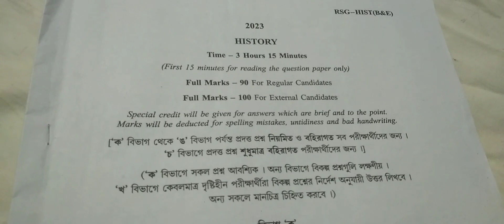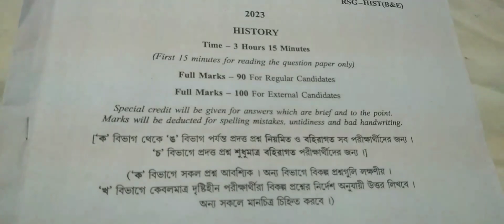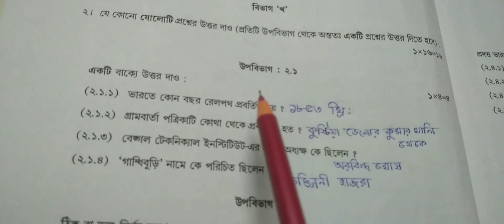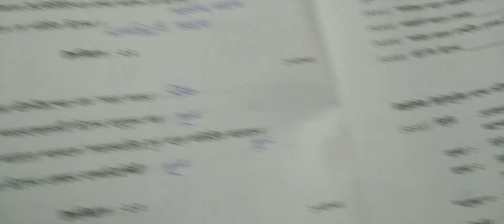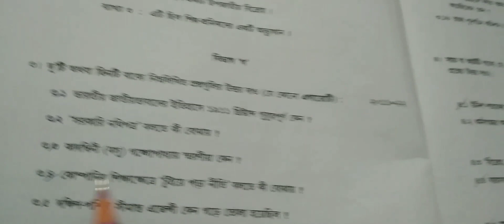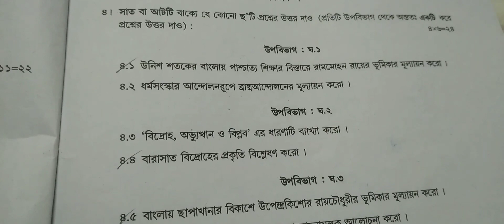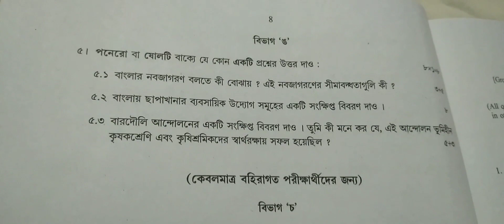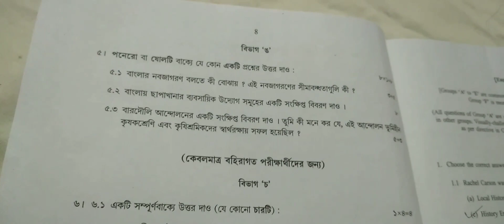মাধ্যমিক ২০২৪ ইতিহাস পরীক্ষার প্রস্তুতি এইভাবে নাও ভালো নম্বরপাবেই/madhyamik2024 history suggestion